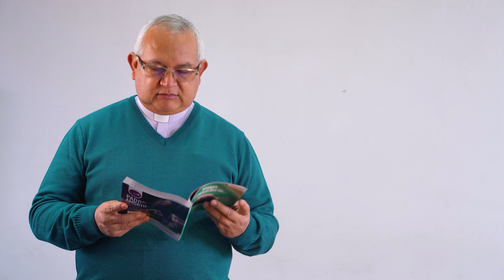EVANGELIO 05 DE SEPTIEMBRE DE 2023 | Pan de la Palabra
Esta es la Reflexión Evangelio del martes 05 de septiembre de 2023
📜 Lecturas del día (1°Tes 5, 1-6.9-11; Salmo 26;  Lc 4, 31-37).

🙏¿A través de qué signos descubrimos el poder renovador de la Palabra de Dios que diariamente nos comunica su amor y nos libera?

🤲Señor, enséñanos a descubrir a Cristo en nuestros hermanos, que no nos
dejemos llevar por las apariencias, expresión del pecado, que nos impiden ser auténticamente cristianos.
Amén.

Encuéntralo en nuestra librería virtual, en nuestra red de librerías o mercado libre.

📲 Disponible en eBook:
SEPTIEMBRE DE 2023:

P. Albino Buitrago, sacerdote de la Sociedad de San Pablo.